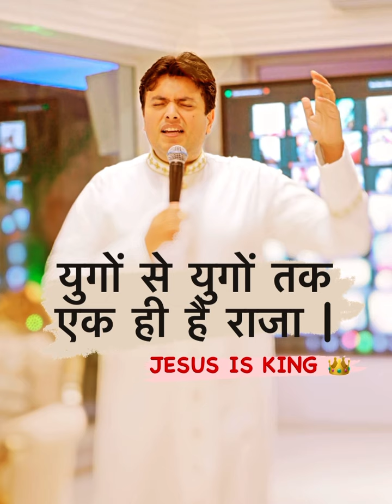YAHOWAH RAJA HAI 👑 || 🎼🎙️ ANM Worshipper & Apostle Ankur Ji || @ROOH_E_MASIH 🕊️♥️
प्रकाशित वाक्य 19:16 और उसके वस्त्र और जांघ पर यह नाम लिखा है, राजाओं का राजा और प्रभुओं का प्रभु॥

प्रकाशित वाक्य 17:14 ये मेम्ने से लड़ेंगे, और मेम्ना उन पर जय पाएगा; क्योंकि वह प्रभुओं का प्रभु, और राजाओं का राजा है: और जो बुलाए हुए, और चुने हुए, ओर विश्वासी उसके साथ हैं, वे भी जय पाएंगे।